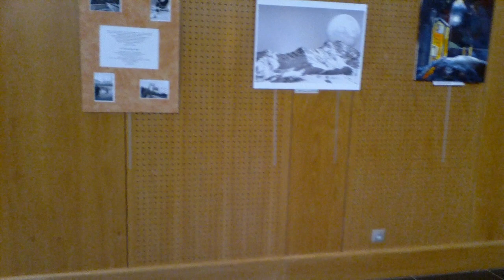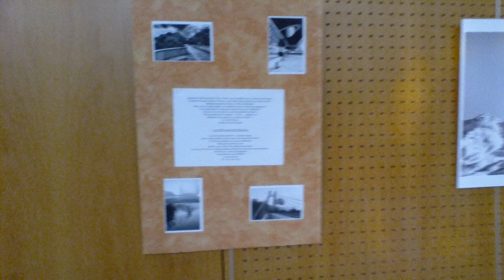Exposition O.C.E.A.N. 2015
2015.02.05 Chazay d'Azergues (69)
Exposition Astronomie du club O.C.E.A.N. du 05 au 07/02.
 Cartes de différentes constellations,
 Photos de constellations,
 Œuvres d’artistes liées avec l’astronomie
Matériel et observation :
 Explication du fonctionnement d’un télescope,
 Observation du soleil.
Conférences